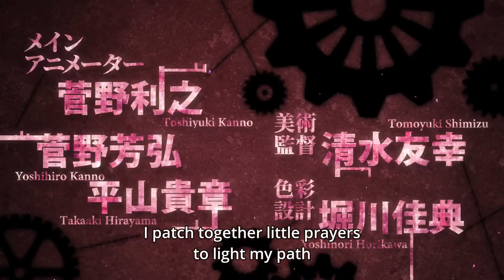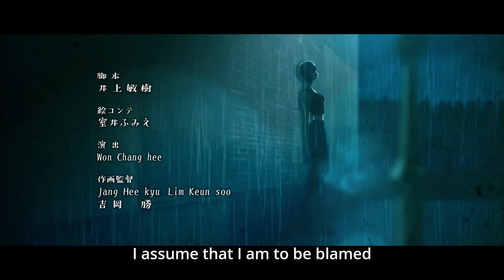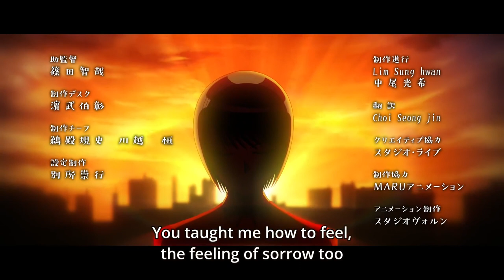Karakuri Circus Episode 5 Eng Sub